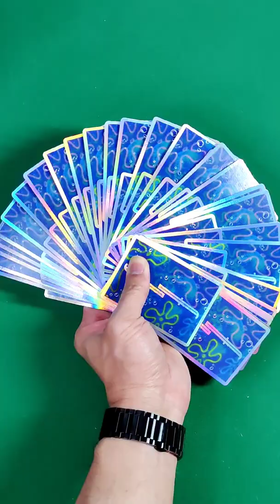Holographic Spongebob Fontaine playing cards!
A look at the holographic Spongebob Fontaine playing cards! Only 1,000 ever printed!